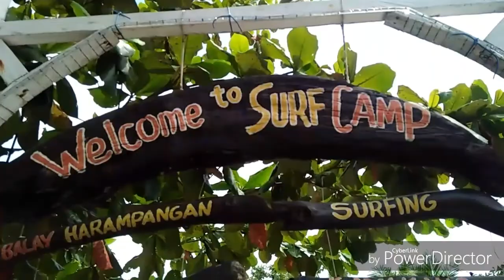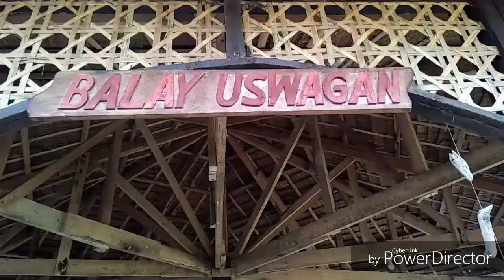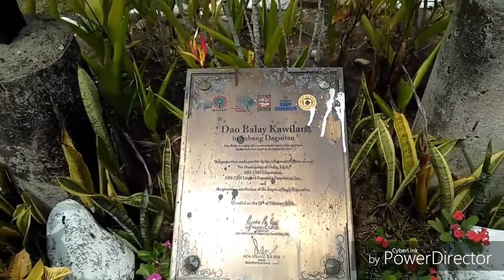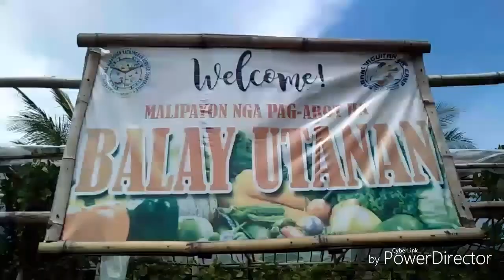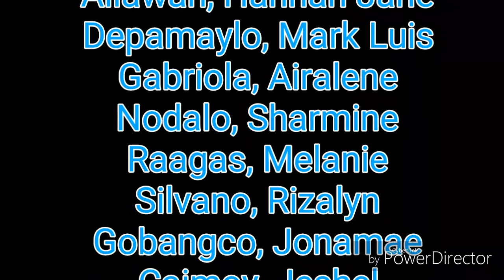Exploring Dulag, Leyte